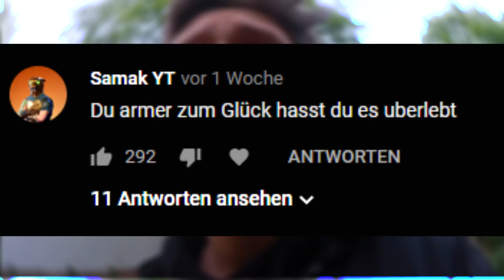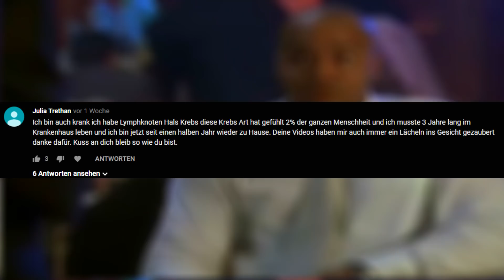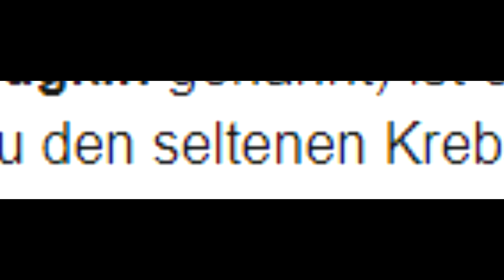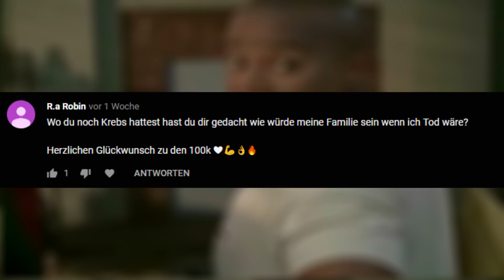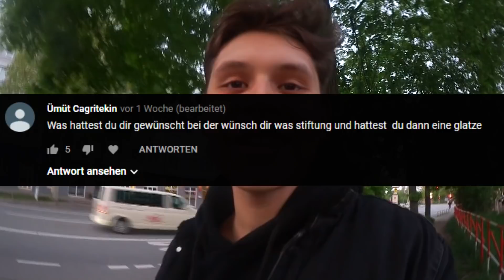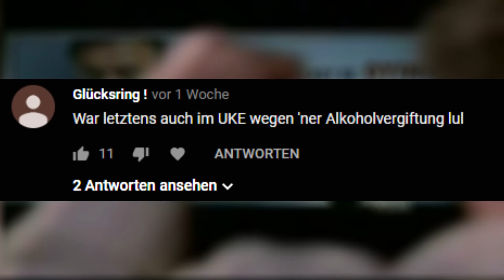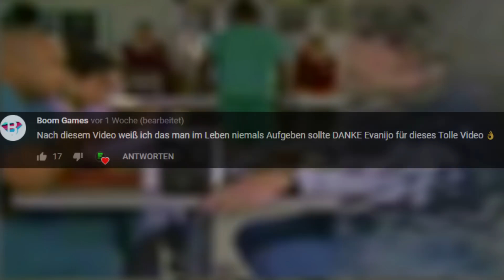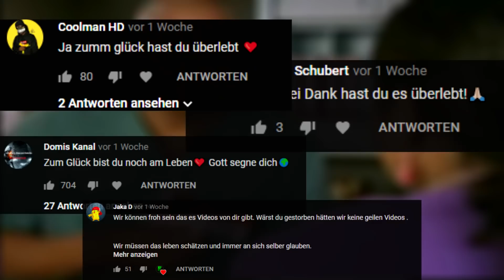REAKTIONEN auf meine KRANKHEIT(KREBS)😨👀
Letzte Woche habe ich euch von meiner Krankheit Krebs erzählt. Daraufhin gab es viele Reaktionen eurerseits und ich bin auf eure Reaktion in form eurer Kommentare mal drauf eingegangen.
✘Jogginghose für die Schule
✘Geile kurze Hose
LED Tastatur
✘ Low Carb Drink